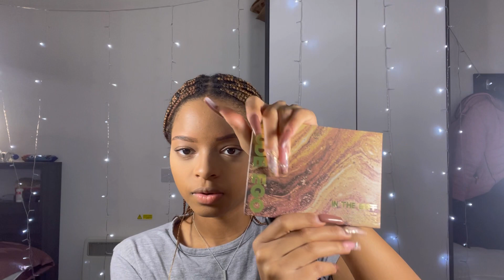MAKEUP GRWM WHILE I TELL STORIES (FUNNY)